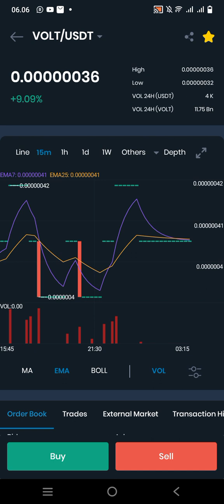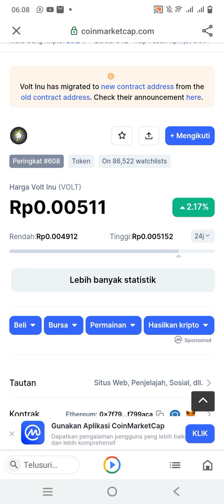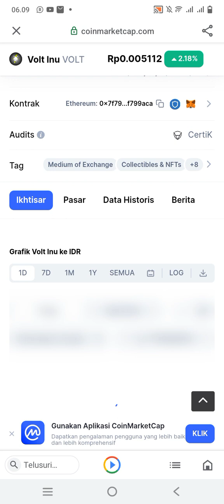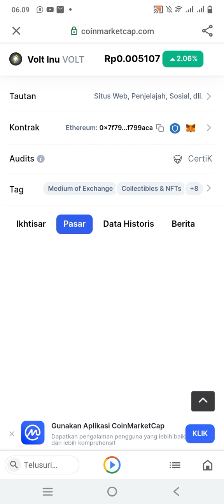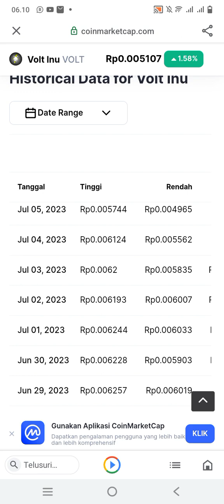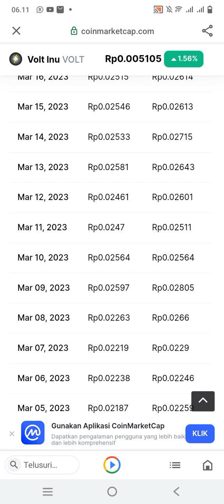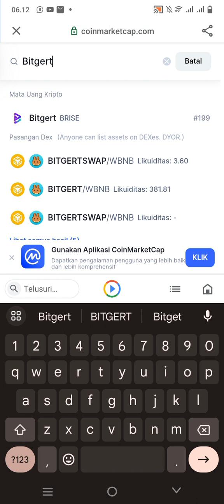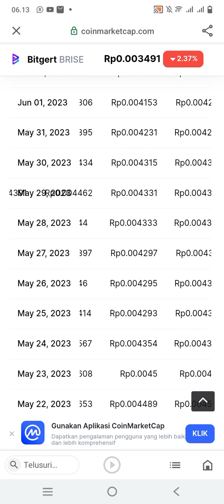RP.1 VOLT INU AKAN TERJADI 2023..BUY & SEROK SAAT HARGA DISCOUNT.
buy dan serok saat market koreksi dan crash volt inu...next Rp.1 dyor.